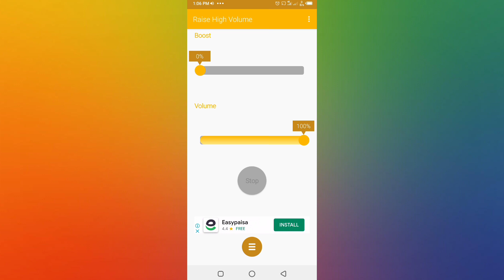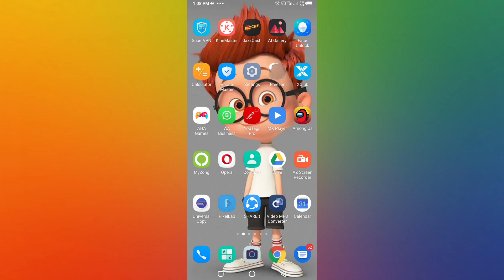|| How To Increase Any Smartphone Speaker Volume Double 🔥|| zubair tech ||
To improve sound quality and Increase Speaker Volume to Double in Any Smartphone you need to maximize the volume from your phone settings or You can try a speaker booster or volume booster app to improve audio quality and boost volume on Android smartphone.

Increase volume for notification sound, ringtone, alarm, and multimedia sound. Ultimate volume booster will control and boost the audio quality of your phone.This app also works with your headset, headphone and speakers.